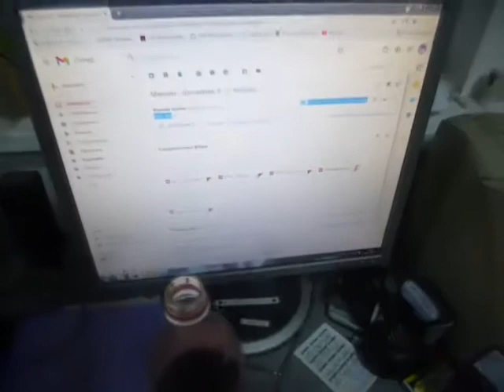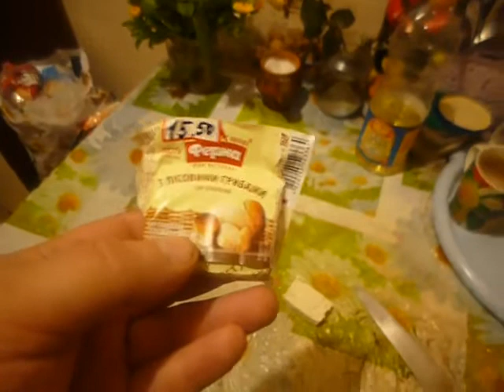Реакция мужа на ... S05E02. Домашнее вино из Молдовы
На работе распорядок новый -
пить с утра стакан Молдовы!
Архивное видео. Дата съемки - до 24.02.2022 г.